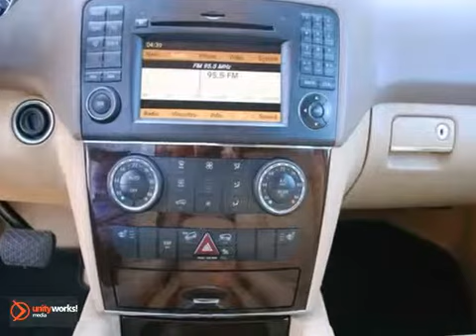2010 Mercedes-Benz M-Class U10467 in Atlanta GA Marietta, - SOLD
SOLD - If you are looking for real value on a great used car, RBM of Atlanta Mercedes-Benz invites you to call and make an appointment to view this 2010 Mercedes-Benz M-Class, stock# U10467. We are conveniently located near Atlanta GA Marietta, GA and known for our great selection, reliability and quality. Call to take a look at this 2010 Mercedes-Benz M-Class today.

RBM of Atlanta Mercedes-Benz
7640 Roswell Rd
Atlanta GA Marietta GA, 30350

RBM of Atlanta is Atlanta's premier Authorized Mercedes-Benz and only Maybach dealer. We are Georgia's largest Mercedes-Benz dealer and we offer a wide selection of New and Certified Used Mercedes-Benz vehicles. What truly sets us apart is our award winning customer service. Come see for yourself. RBM of Atlanta is your Mercedes-Benz connection since 1964 and conveniently located in Sandy Springs, GA serving Atlanta, Marietta, Roswell, and Kennesaw.